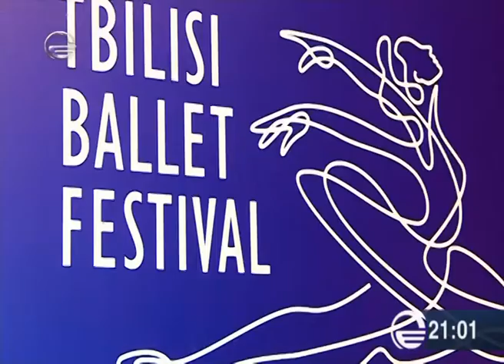თბილისის საერთაშორისო საბალეტო ფესტივალი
თბილისის საბალეტო ფესტივალი 21 ივნისს, ა. კრეინის „ლაურენსიას“ პრემიერით გაიხსნება და 2 ივლისს, საბალეტო გალა კონცერტით დაიხურება. სპექტაკლები თბილისის ზ. ფალიაშვილის სახელობის ოპერისა და ბალეტის სახელმწიფო თეატრში გაიმართება. ფესტივალის სამხატვრო ხელმძღვანელი პრიმა ბალერინა ნინო ანანიაშვილია.